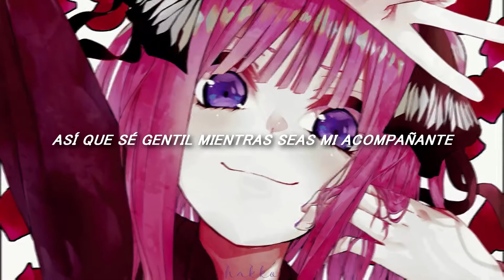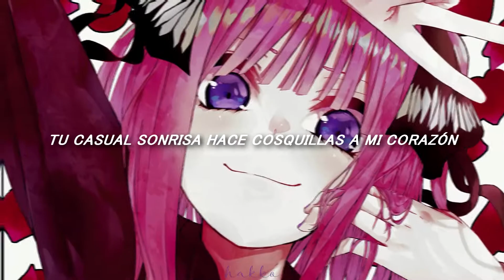canción para escuchar antes de tu cita。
！！ puede que la traducción no sea 100% exacta pero la adapté para que se entienda el mensaje de la canción. espero que les guste ♡´･ᴗ･`♡

♥ canción： love&roll
♥ artista： vesperbell カスカ
♥ productor： supercell / ryo

♥ personaje de la imagen： nino nakano

love&roll 一 vesperbell | sub español。